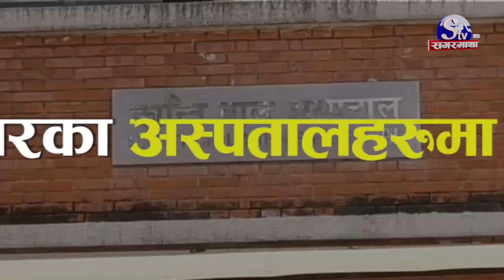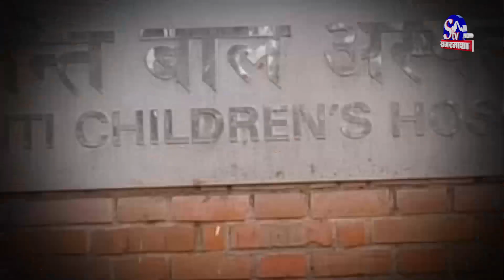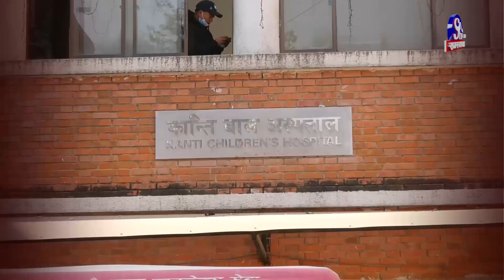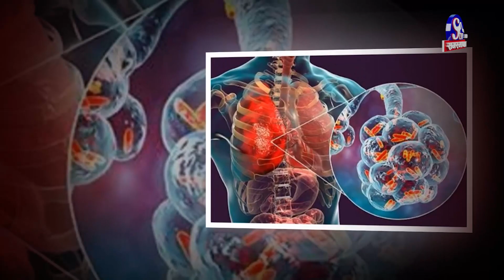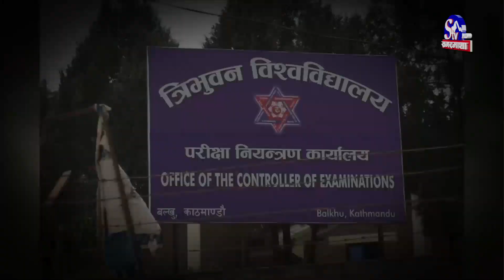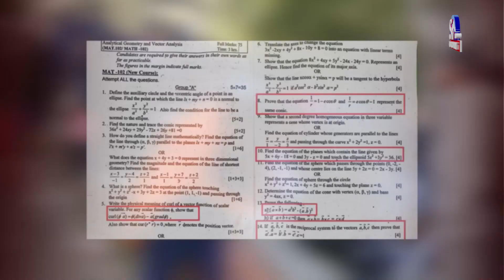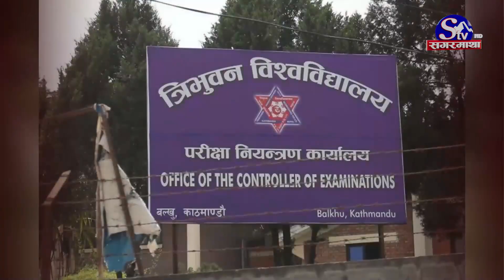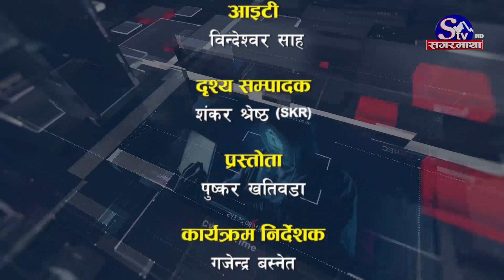चिसोका बिरामीले भरिए अस्पतालहरु, खोकी नरोकिए अस्पताल जान चिकित्सकको सुझाव